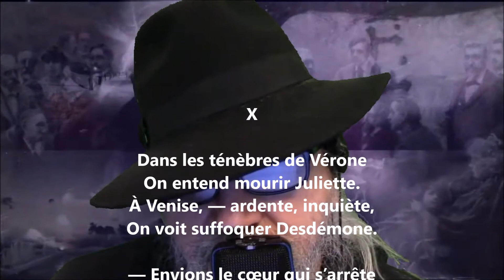Poème de l’amour X - Anna de Noailles lu par Yvon Jean